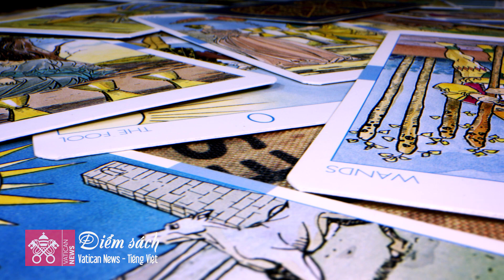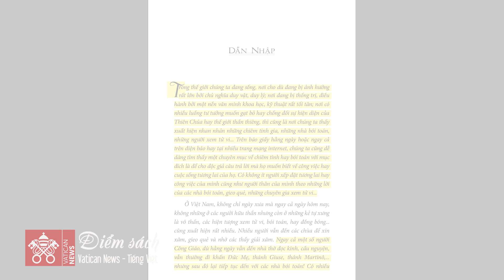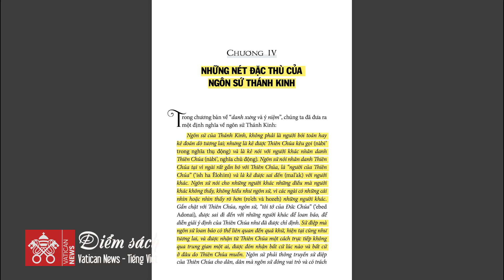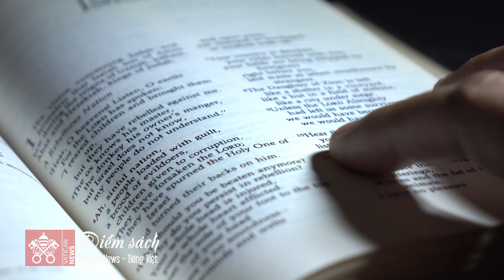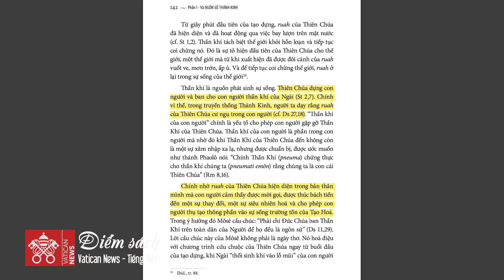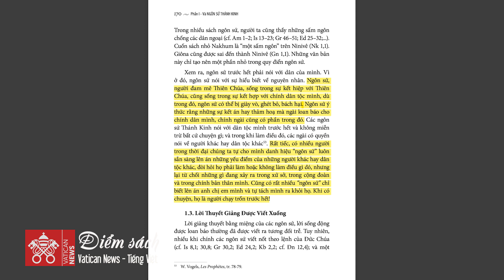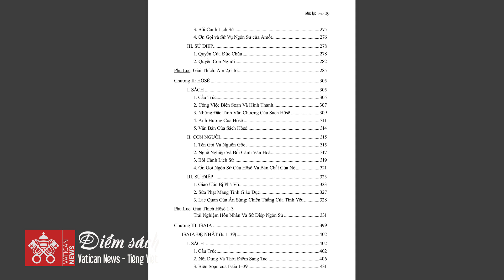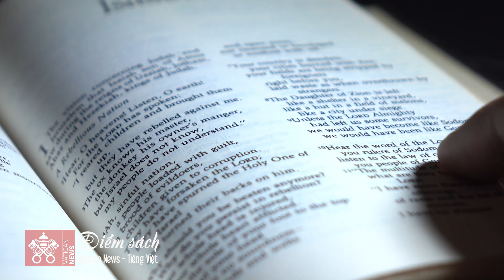#06 ĐIỂM SÁCH: Giới thiệu ngôn sứ Thánh Kinh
Ngôn sứ của Thánh Kinh, không phải là người bói toán, người sử dụng nhiều kỹ xảo để hy vọng khám phá ý trời, ngôn sứ không phải là kẻ đoán dò tương lai mà chúng ta vẫn thấy một số người tìm đến để hỏi về tình duyên, công việc, tương lai, phú quý. Ngôn sứ cũng không phải là thầy phù thuỷ, người dùng phương thuật riêng để khám phá những bí ẩn. Nhưng ngôn sứ là kẻ được Thiên Chúa kêu gọi (nàbi’ trong nghĩa thụ động) và là kẻ nói với người khác nhân danh Thiên Chúa (nàbi’, nghĩa chủ động). Ngôn sứ nói nhân danh Thiên Chúa tại vì ngài rất gắn bó với Thiên Chúa, là “người của Thiên Chúa” (‘ish ha Êlohim) và là kẻ được sai đến (mal’ak) với người khác. Nhiệm vụ của Ngôn sứ là nói cho những người khác những điều mà người khác không thấy, không hiểu, vì các ngài có những cái nhìn hoặc nhìn thấy rõ hơn (ro’eh và hozeh) những người khác.

Tác phẩm: Giới thiệu ngôn sứ Thánh Kinh
Tác giả: Lm. Bernard Phạm Hữu Quang, PSS